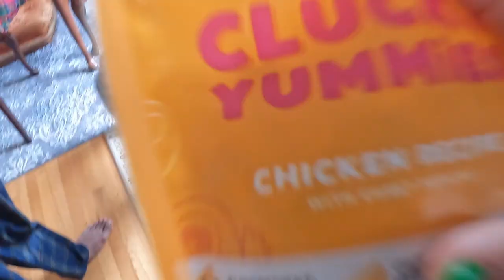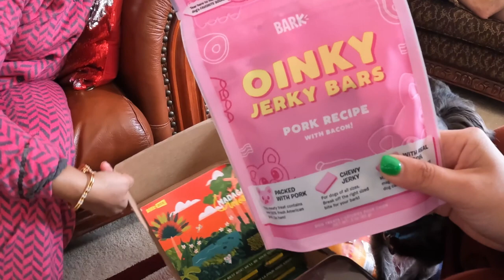DAY IN THE LIFE OF MY DOG, STEVIE! | BARK BOX OPENING! | MEET MY LITTLE PUP! | ENTER TO WIN GIVEAWAY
Happy Wednesday!
Meet my dog, Stevie! He is a cutie. He has his own personality which amazes all of us haha.

Don't forget to enter to win April's awesome FREE $50 NIKE Giveaway!
2. LIKE; and
3. COMMENT your favorite food!